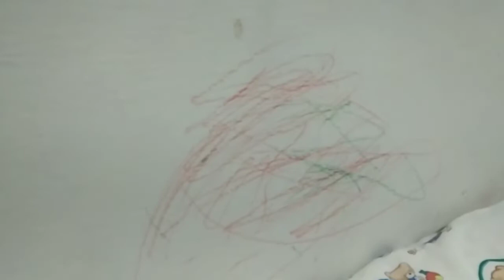Cómo VIVIMOS y nos MANTENEMOS!!!! Una Familia en Cuba 2 parte. Realidades, Tropiezos y Verdades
Está es la segunda parte del Vlog. Acompáñenos  y disfruten de esta segunda entrega dónde mostramos cómo enfrentamos nuestros Problemas Viviendo en Cuba.

Se parte de nuestra FAMILIA
 . Para más contenido sobre nosotros y cómo contactarnos  te dejamos nuestro Instagram: